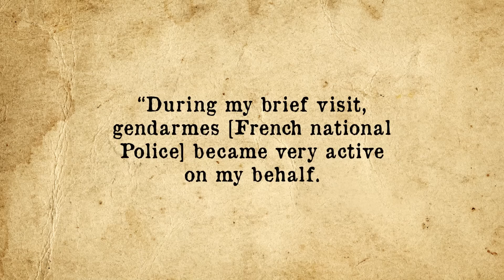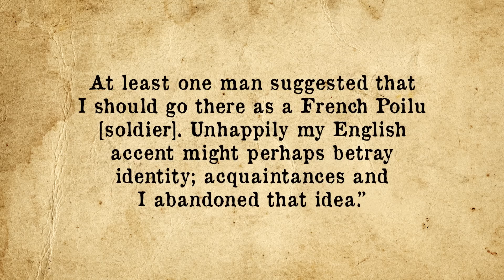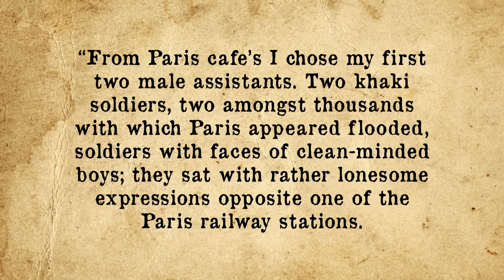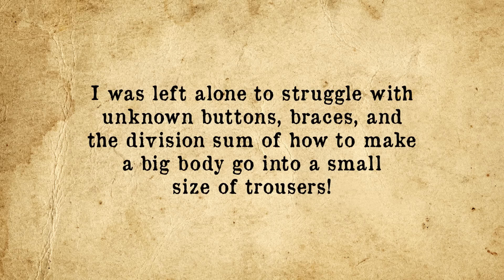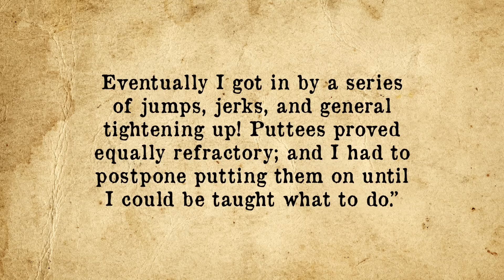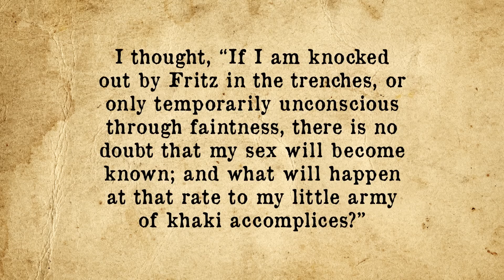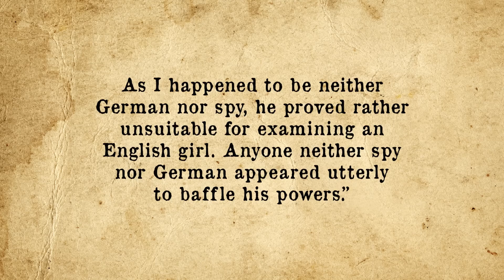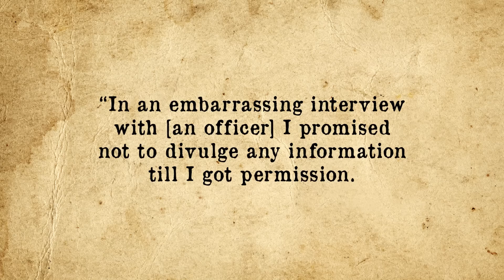The Badassary of Dorothy Lawrence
Have you ever been sitting around, minding your own business, thinking, "gee, I'd really like to go snoop around this active battlefield where millions of people are dying?"

No?

Well, Dorothy Lawrence did.

Sources:

Lawrence, Dorothy, Sapper Dorothy Lawrence, the Only English Woman Soldier, John Lane Company, NY 1919

Dorothy Lawrence: the Woman who Fought at the Front, Writing Women’s History, July 28, 2012

Marzouk, Lawrence, Girl Who Fought Like a Man, The London Times, November 20, 2003